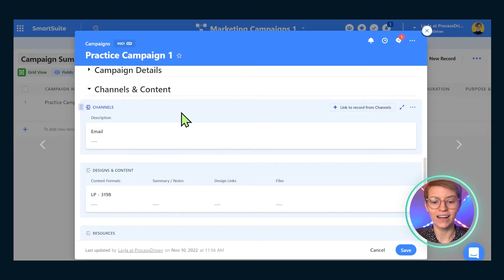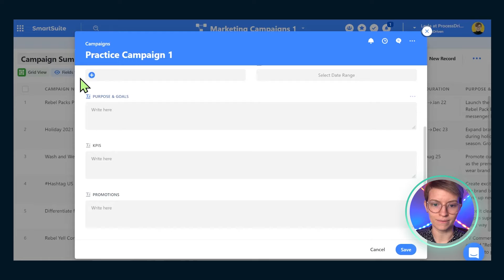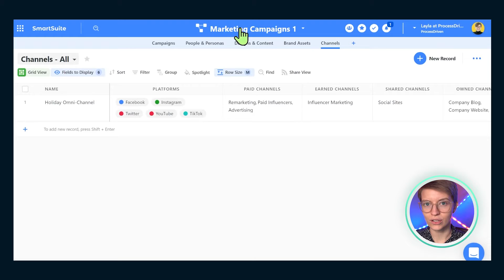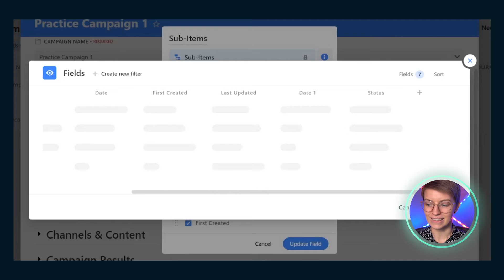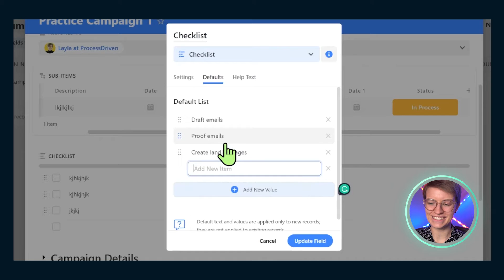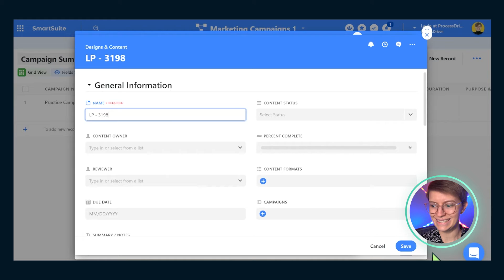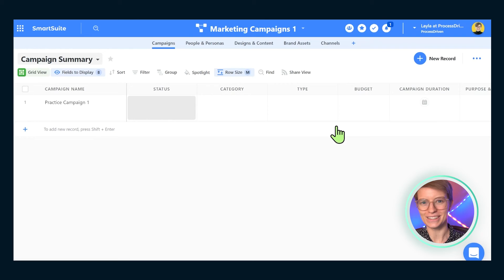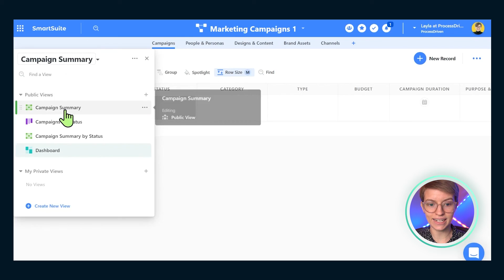Organize a Campaign with SmartSuite's Project Management Features (Beginner SmartSuite Tutorial)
🧠 Need SmartSuite training? Master the basics in ONE day

👀 Prefer to read along? Here's what you need to know

Marketing drives lead generation and sales, so whether you’re a company of one or one hundred, it’s vital to running a successful business. Using SmartSuite project management and workflow tools to manage your marketing campaigns keeps all the moving parts centralized and streamlined, preventing vital tasks from slipping through the cracks. In this video, I'm showing you how to organize any campaign in SmartSuite using their Marketing Campaign Template.

Want the article versions of the videos referenced? Find them here:

IS SMARTSUITE THE BEST WORK MANAGEMENT SOFTWARE FOR YOUR BUSINESS? (3 FEATURES TO HELP YOU DECIDE)

8 WAYS TO AUTOMATE A CRM USING SMARTSUITE AUTOMATIONS FOR PEOPLE WHO HATE DATA ENTRY

IS SMARTSUITE WORTH IT? 8 HIDDEN FEATURES THAT ADD TONS OF VALUE

Here's what we'll cover:
00:00 How to organize marketing campaigns in SmartSuite
00:32 Use SmartSuite's Marketing Campaigns Template
00:55 Create a Project Brief first using Records in SmartSuite
01:48 Smart Fields add flexibility to your Records
02:07 Slash commands in SmartSuite allow for easy formatting
02:27 Start outlining your Project Brief and save it as a template (Default)
03:33 Delete Demo data from SmartSuite's Marketing Campaigns Template
04:13 Define campaign parameters using SmartSuite's Sub Items
06:12 Use Checklists in SmartSuite Records for an easier approach
07:02 Pause this video and add your data!
07:24 How I'm using Sub Items and Checklists to organize campaigns in SmartSuite
08:19 Track campaign data using SmartSuite's Linked Records
09:13 Use Group by, Sort by, or other sorting features to further organize your relational data
09:53 Share details about this campaign with your team
11:33 Automations in SmartSuite allow us to take our data one step further
12:17 Interested in part 2? Comment below!

👉 Get a FREE operations audit to measure how systemized your team is with a Systemization Snapshot™
👉 Watch my FREE training here to understand ProcessDriven framework for systemizing business